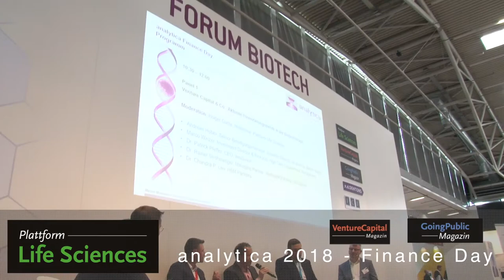Finance Day 2018: Peter Homberg, Partner Dentons Europe LLP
…über Innovationen in Japan und Südkorea sowie Investitionen aus China.

Das Interview fand im Rahmen des Finance Day am 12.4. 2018 auf der analytica  statt.